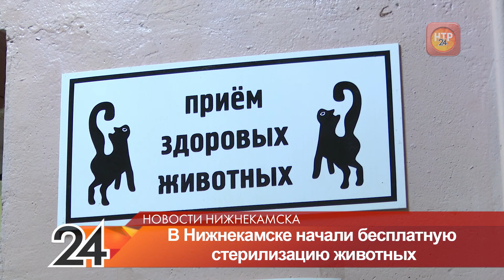В Нижнекамске начали бесплатно стерилизовать домашних животных